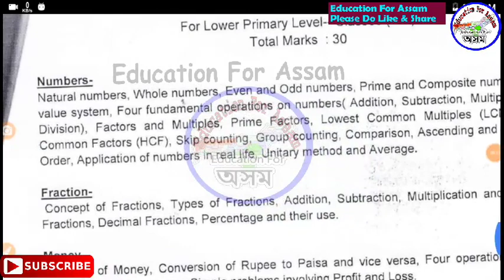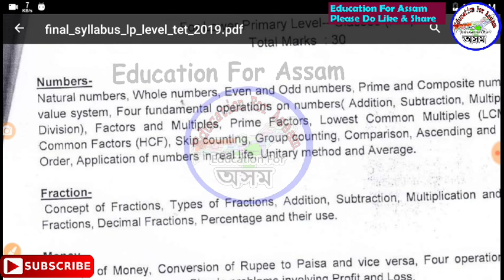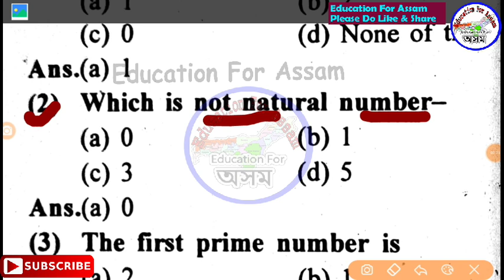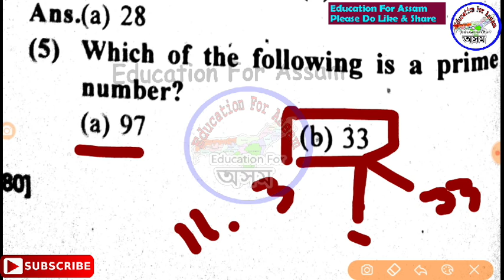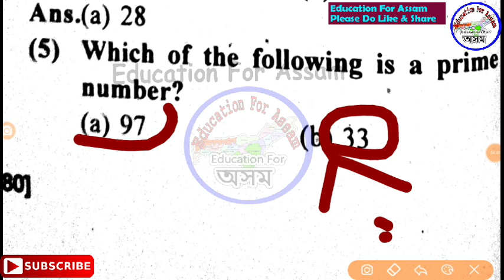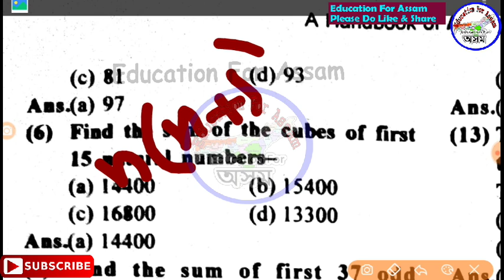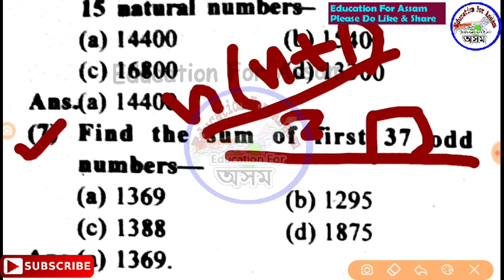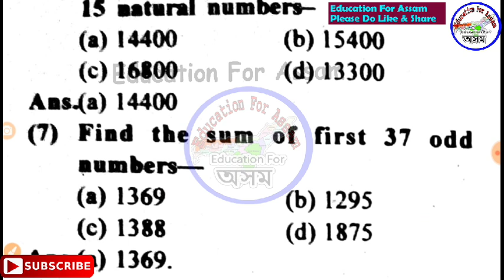Assam TET Maths Class - 1 || Number System - Also for DEE, DHS, DME & Other Exam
SSC MTS -

DEE DHS RRB ৰ
বাবে এইখন ধুনিয়া কিতাপ =

All Assam History Class -

100 GK for Assam Police FT DEE DHS SSC & all Exam